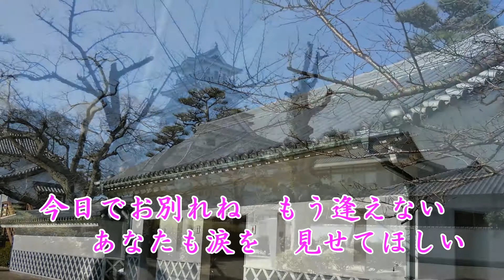「名曲」今日でお別れ 菅原洋一 カバー 岬ひろし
「今日でお別れ」菅原洋一　さんを唄わせて戴きました。
この歌を唄い始めたら、涙が出て参りました。それ程「歌詞」に感動しました。大切に唄いました。